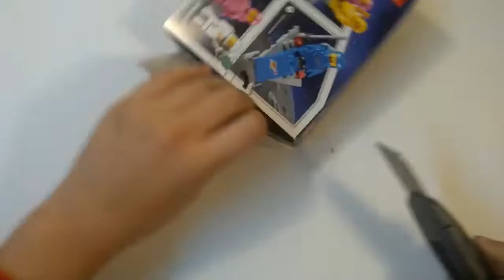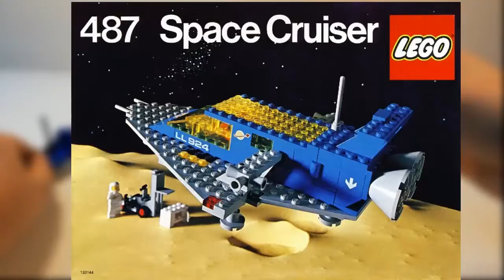Recenzja LEGO® MOVIE 2 70841 [Klocek]